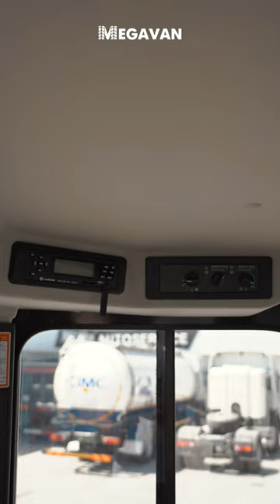LiuGong 835H vs LiuGong 835N